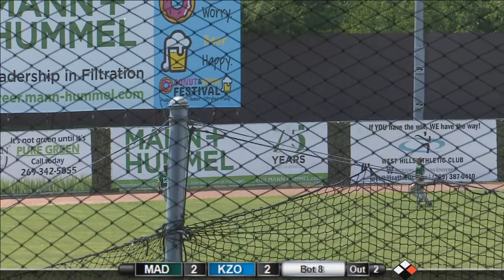Highlights Vs. MAD 6-6-17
Your Kalamazoo Growlers face off against the Madison Mallards

The Growlers were able to come out with the win today as Hutchins continues his hot hitting and the team contributes with fantastic defense.